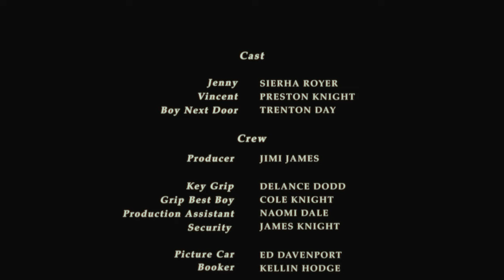FEARCITY & Preston Knight - Crush On You [Official Music Video]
Hey everyone!! I know it's been forever since I have posted anything. I am happy to say I am back again and this time with a very special project!!

my brand new song Crush On You!

FEARCITY is the executive producer of the song. His sound in my opinion is unmatched. It's the most tasteful, seedy, funky, sexy and 80's authentic combination out there. I was moved by his initial release "Crush On You"
(the instrumental) to write this song. FEAR trusted my taste, concept and enthusiasm to approach it as a pop record. The result was a song that inspired and excited us both beyond measure. We are so proud of this record and we are so very happy to share it with you!

FEAR and I both have a strong love and respect for Michael Jackson, Thriller and the 80's. It is both our favorite artist and era for music, pop culture and film.
This song and video is a love letter to Michael and everything else that inspired it from Thriller to The Lost Boys to Fright Night to countless others.

With all that said, we needed the film component to make it the full experience we had always envisioned.

The music video was Produced, Photographed, Written, Directed and Edited by
Jimi James.
Without his vision, passion and complete commitment to making this video possible, it just wouldn't have happened. Jimi is a true professional in every sense and the most promising director I've had the chance to work with. This video is his creation, and it brought the song and story to life in a way I never thought could happen. You're the BEST Jimi!

I'd like to thank Sierha Royer and Trenton Day for their killer performances in this video.
Sierha was so professional on set and what she did with the character of Jenny was everything and MORE than what I had hoped for. She is beautiful inside and out and has endless potential.
It was an all hands on deck labor of love to get the production to the finish line, and Trenton stepped up to help. Not to mention he absolutely killed his part as (my favorite character)  "The Boy Next Door"!
Thank you to you both !

Thank you to my fellas Ed Davenport and Kellin Hodge! They provided the coolest ride! You guys were such good energy and I'm so thankful you got involved!

Naomi thank you for everything you do for me. Your influence on this project, your support for the video and my dream in general made it all possible. I love you

Cole, Delance and Dad, I love you all so much and I am so honored to have had you be a part of this. It wouldn't have been possible without you guys!

Thanks to Benjamin Woodward for letting us shooting extra long into the night to get the shot! Your location was the perfect fit and you were so welcoming!

Finally a huge thank you to Arempas Venezuelan restaurant and the city of Salt Lake! The owners of Arempas were so kind and let us use their kitchen door to shoot the opening scene. You have to stop by Arempas if you visit SLC! THE BEST Venezuelan food in Utah!

Final Final thank you to my amazing fans and followers! I really hope to give you exciting new work and songs again! I love you all and truth be told.

I got a CRUSH ON YOU!!!

Lyrics
Written by Preston James Knight

Verse 1

Dark is the bar where Jenny talks
and she dances for passers by
and as I sit to watch, she ties her top
Finds the exit to stage right
Now she's headed home I'm right behind
I see you and I want you
Yeah to be alone
But not tonight

Chorus

And I'll strike the fear until you feel it
It's the realest cuz the terror is mine
Is mine, mine
I'll bite your neck until you bleed it
The feeling that you keep inside
Inside, inside
So put down the phone now girl
Baby you're out of time
Cuz I got a crush on you
And I'm gonna scare you right
And well there's nobody home now girl
Nowhere to run or hide
or hide
And I got a crush on you
And I'm gonna feed here tonight

Bridge

And ya taste, taste so good
oh
Just like the way
I knew you would
Tar tar and lust

Verse 2

Love with a stranger is
Late night and dangerous
Pay little mind to the pain in your neck
I like the way you kiss
Girl it's my favorite
Release your life and just give in
Take flight

Narration
The boy next door
From across the hall
Heard a dial tone in a dark apartment
It was off the wall
He went rushing in
found jenny dead
In the living room
Stepping through the blood leading to her neck
It was too late..
He closed the eyes of the girl he liked
And as he pulled her close and said goodbye
She opened them..
To bite!